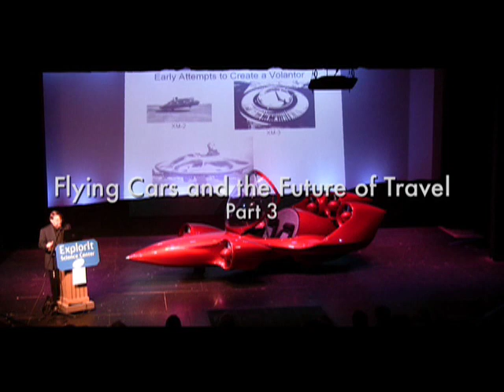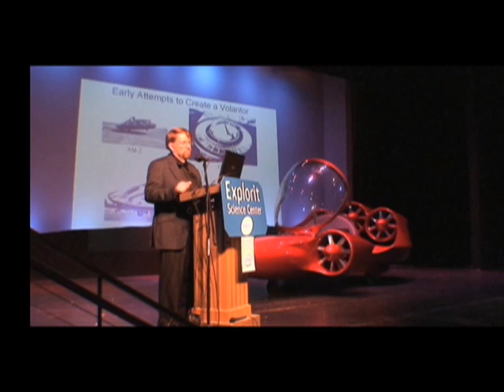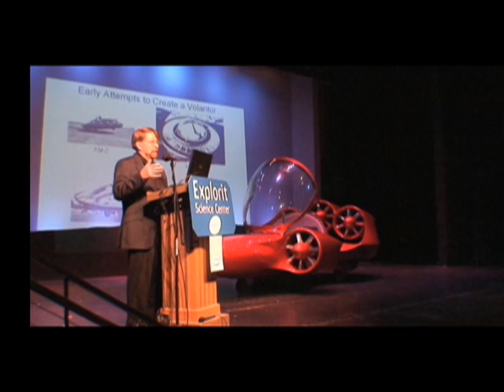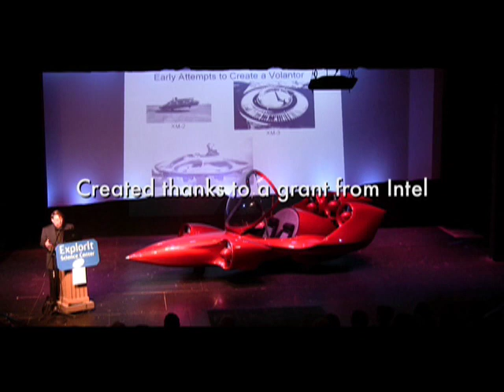Part 3: Flying Cars and the Future of Travel (Paul Moller)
Is it possible to create a flying car and operate it in a controlled airspace as an alternative to the automobile? Our guest thinks so: His Davis-based company, Moller International, is taking orders for its Skycar. The vehicle takes off and lands vertically and is "roadable," meaning it can be driven on a road as well.
Guest: Dr. Paul Moller, Founder, President and Chairman of the Board, Moller International.